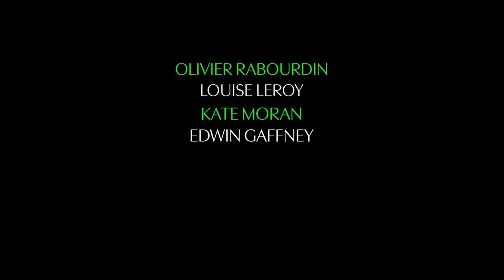L'AUTRE LAURENS Bande Annonce VF (2023, Thriller) Olivier Rabourdin, Louise Leroy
L'AUTRE LAURENS Bande Annonce VF (extraits), film en français au cinéma le 4 octobre.